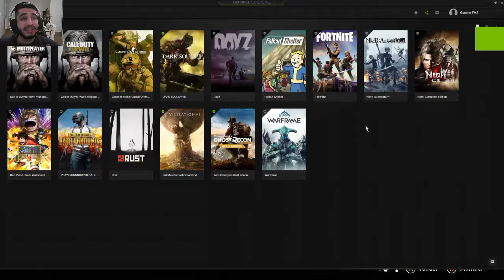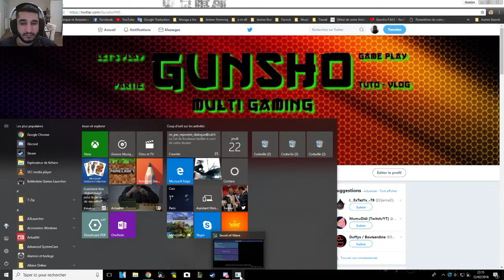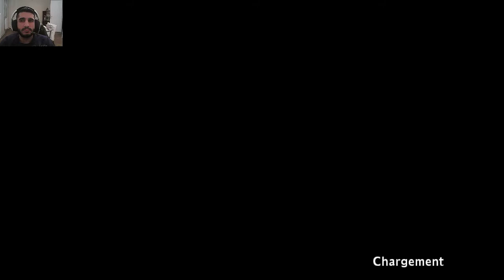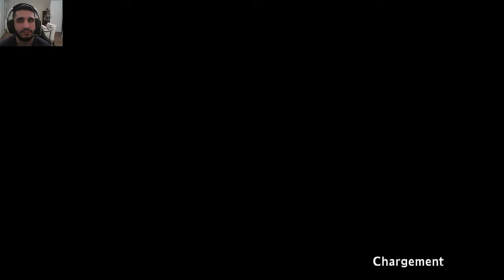[FR] Secret Of Mana Live 3 re-diff Twitch Oublier !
Kombanwa Mina-san

Bienvenue sur le premier live de Secret Of Mana sur ma chaîne !

Petite histoire life !

Jeux que je n'ai pas eu la chance direct en 1994 mais j'ai pu y jouer 5 ans âpre la sortie sur SNES la 1 er version du jeux :) et là il et en remastériser sur steam et console :) mla redonner de re tenter l'aventure de ce jeux !

Jeux tourne a fond Diffusé en 1080p !

(désolé si il y a des fautes corrigerais plus tard)